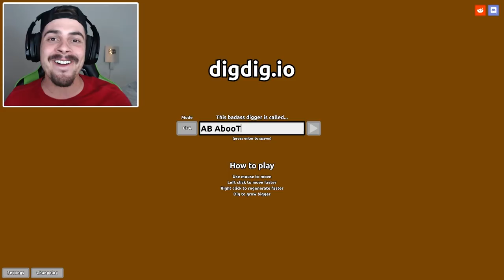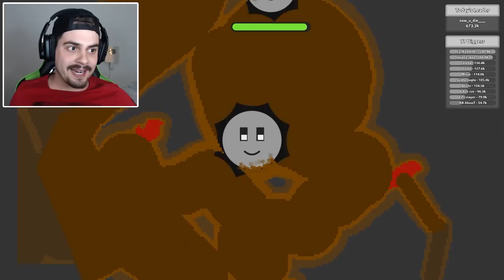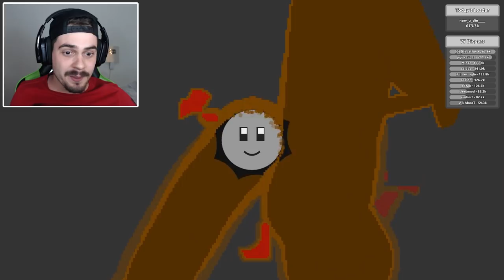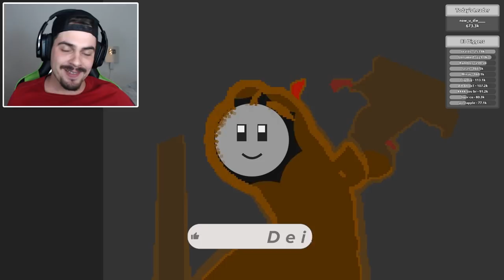CAVE, FIQUE GIGANTE E SOBREVIVA - Digdig.io ‹ AbooT ›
🌟lucasHD
🌟Pedro Deister